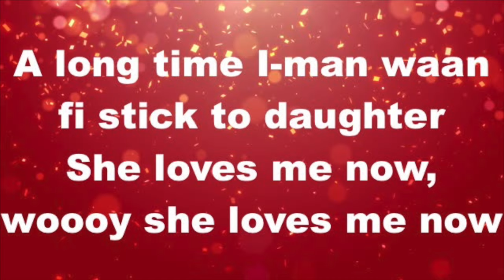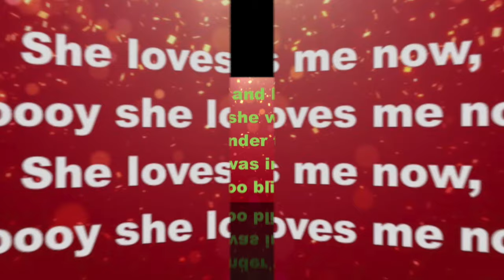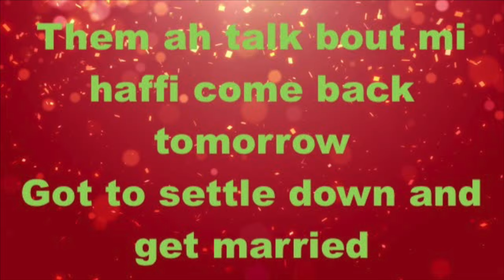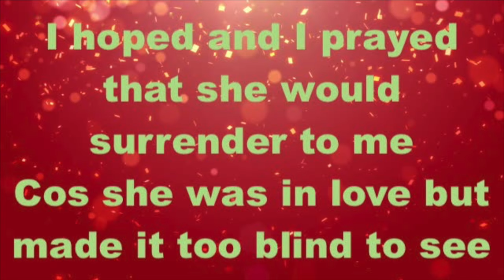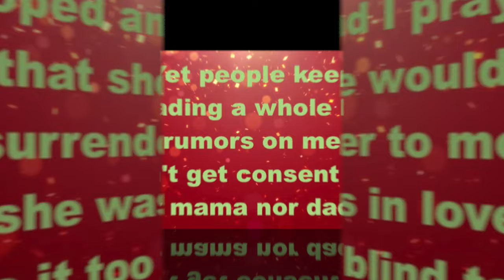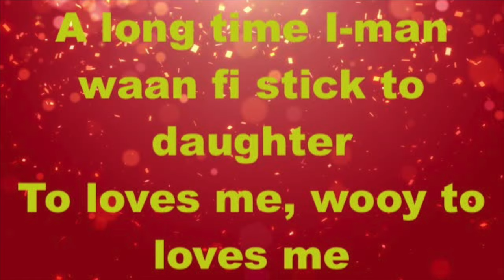Cocoa Tea She Loves Me Now Real Rock Riddim 1993 TCEV